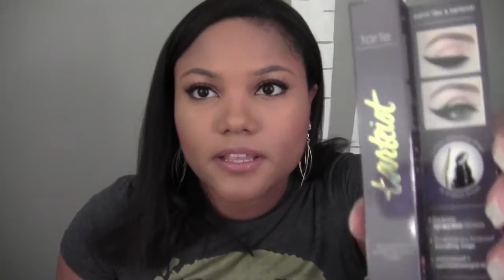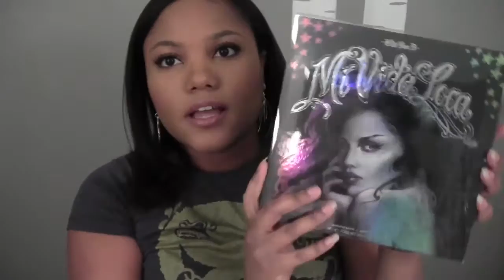Sephora VIB Haul 2015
Product listing in order of appearance:

Elizabeth and James Nirvana White Dry Shampoo
Tarteist Clay Paint Liner
Urban Decay Brow Beater - Neutral Brown
Art of Shaving Shaving Cream
Dior Sauvage (250 point reward)
Clinique Moisture Surge Face Spray
Clinique Superbalm Lip Treatment
Becca Ever Matte Poreless Priming Perfector
Diamondcel Nail File No. 2
Jack Black Intense Therapy Lip Balm - Shea Butter and Vitamin E SPF 25
Boscia Green Tea Blotting Linens
Too Faced La Creme Color Drenched Lip Creme - Teddy Berry
Too Faced La Creme Color Drenched Lip Creme - Jelly Bean
Too Faced La Creme Color Drenched Lip Creme - Spice Spice Baby
Too Faced La Creme Color Drenched Lip Creme - Juicy Melons
Kat Von D Mi Vida Loca Remix Eyeshadow Palette
NARS Pressed Powder - Mountain
Philosophy Body Wash - Raspberry Sorbet
Kat Von D Studded Kiss Lipstick - Bachelorette
Kat Von D Studded Kiss Lipstick - Lolita
Sephora Crystal Nail File
BeautyBlender
Clinique Pore Refining Solutions Charcoal Mask
Clinique Super Rescue Antioxidant Night Moisturizer - Combination Oily to Oily Skin
Tweezerman Pushy Nail Cuticle Pusher
Anastasia Brow Wiz - Dark Brown
Clinique Acne Solutions oil Control Cleansing Mask
Nars Sheer Glow - Tahoe
Nars Pencil Sharpener
Urban Decay Naked Skin Concealer - Medium Dark Neutral
Urban Decay Naked Skin Concealer - Medium Dark Warm
Fresh Sugar Lip Polish
Philosophy Body Wash - Vanilla Bean
Nutmeg
YSL touché Éclat - 3.5 Luminous Almond
Urban Decay Brow Box - Brown Sugar
Kat Von D Ink Liner - Trooper
makeup Forever 15 Artist Shadow Palette
dr Dennis Gross Ferulic And Retional Triple Correction Eye and Face serums
Shiseido Facial Cotton
Nars Lip Gloss - Chihuahua
Laura Mercier Velour Puff
Alterna Caviar 500 Point Perk (hair)

On my lips: Anastasia Beverly Hill Lip Gloss - Kristen